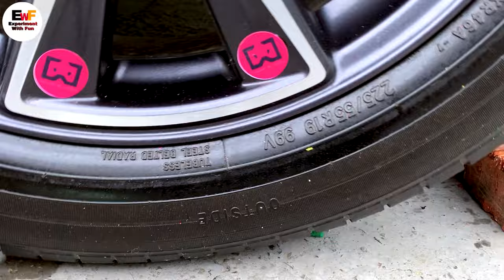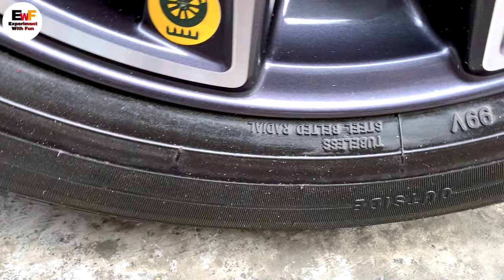Experiment Spidey Man Watermelon vs Car vs Green Venom | Crushing Crunchy & Soft Things by Car!